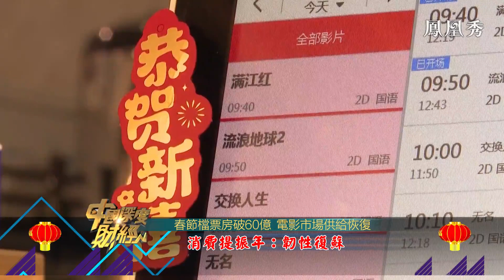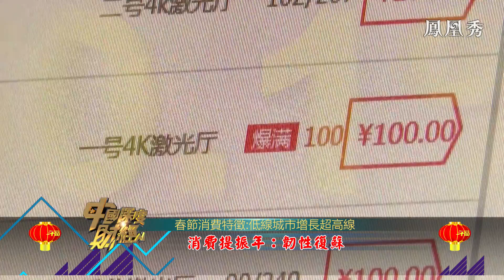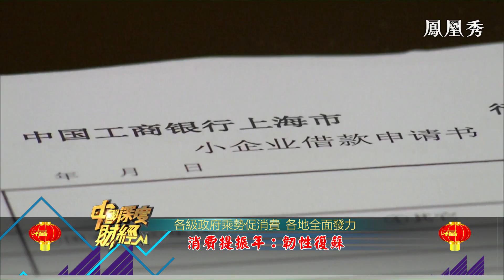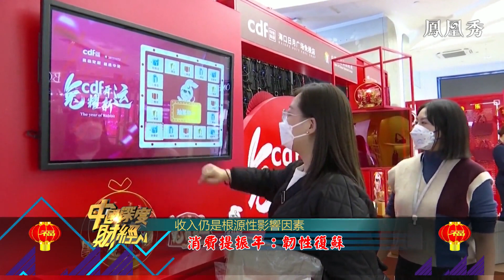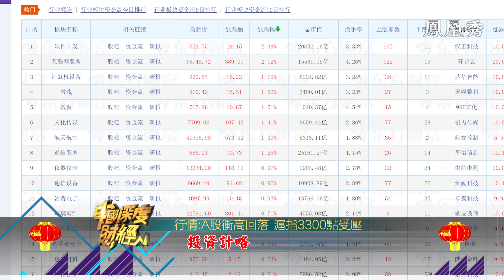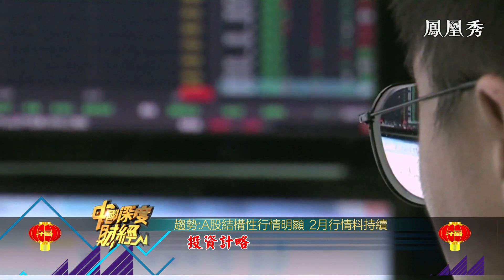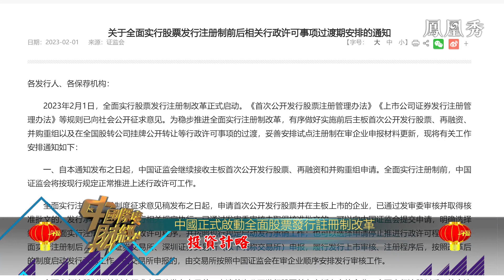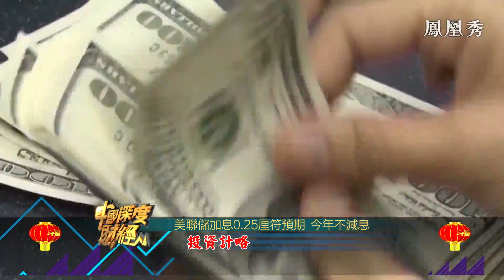消費提振經濟韌性復蘇，餐飲市場增長明顯，AI產業商業化GC應用場景待拓展【中國深度財經】